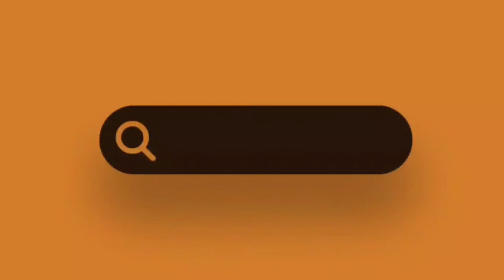Beren Saat Kimdir ve Nerelidir ?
Beren Saat, 26 Şubat 1984 tarihinde, Ankara’da dünyaya geldi. Babası Hüseyin Avni Saat, annesi emekli öğretmen Ayla Saat’dir. Kendisinden 5 yaş büyük Cem adında abisi vardır. İlk ve orta dereceli öğrenimini Ted Ankara Koleji’nde tamamlayan genç oyuncu, üniversite eğitimi için Başkent Üniversitesi İşletme Bölümü’nü tercih etti.

Üniversitede okuduğu sırada başvurduğu Türkiye’nin Yıldızları adlı tv programından olumlu cevap aldı. Programa katılan saat, yarışmayı ikinci olarak tamamladı. Yarışmayı düzenleyen ekip arasında bulunan yönetmen Tomris Giritoğlu’nun kardeşi, Saat’in yeteneklerinden kardeşine bahsetti ve böylece Beren Saat için şöhretin kapıları aralanmış oldu.

2004 yılında Aşkımızda Ölüm Var ve 2005 yılında Aşka Sürgün adlı dizilerde rol aldı; fakat onu gerçek anlamda ünlü yapan yapım Hatırla Sevgili oldu. Bu dizide canlandırdığı Yasemin rolü ile, 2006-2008 yılları arasında Türkiye’yi ekran başına kitlemeyi başardı.

2008 yılında Güz Sancısı adlı ilk sinema yapımında başrol oynadı. Bu film ile,Aşka Sürgün adlı diziden sonra ikinci kez usta yönetmen Tomris Giritoğlu ile beraber çalışma fırsatı buldu. Aynı yıl başlayan Aşk-I Memnu adlı dizide canlandırdığı Bihter adlı karakter çok sevildi.

Kıvanç Tatlıtuğ ile beraber başrollerini paylaştığı Aşk-ı Memnu, kısa sürede Türk Televizyonları’nın en sevilen yapımlarından birisi oldu. Halid Ziya Uşaklıgil’in aynı adı taşıyan eserinden uyarlanan yapımdaki rol arkadaşı Kıvanç Tatlıtuğ ile beraber oynadıkları sevişme sahneleri Haber bültenlerine kadar kendisine yer buldu.

İngilizce ve İspanyolca bilen Saat, iş dışında kalan zamanlarını dans ederek, tenis oynayarak ve de sinemaya giderek değerlendirmeyi tercih ediyor. Beren Saat’in ikinci sinema filmi “Gecenin Kanatları” 2010 yılında sinemalarda oynamaya başladı. Yine 2010'da dünyanın en çok hasılat getiren yapımlarından biri olan Oyuncak Hikâyesi 3 filminde 'Barbie' karakterini Türkçe seslendirmiştir.

2010 yılında “Fatmagül'ün Suçu Ne?” adlı dizi filmde Engin Akyürek ile beraber başrolü oynadı. 2012'nin sonlarında “Gergedan Mevsimi” filminde Monica Belliccu kızı 'Buse' karakterini canlandırmıştır.

2010 ve 2011 yıllarında Rexona ve Patos markalarının reklamlarında oynadı. 2013 yılında ise Duru Perfume Duş Jeli'nin reklamlarında göründü.

Beren Saat, 2013 yılında Amerikan dizisi Revenge'in Türkiye uyarlaması olan “İntikam” dizisinde Nejat İşler ile başrol oynamıştır.

Aynı zamanda, 2013 yılının yazında Hint filmi Black'in uyarlaması olan “Benim Dünyam” filminin başrolünde Uğur Yücel ile oynamıştır.

Beren Saat, 2007 yılında Bülent İnal ile birlikte olmaya başladılar, 2009 yılında ayrıldılar.

29 Temmuz 2014 tarihinde şarkıcı Kenan Doğulu ile Amerika Birleşik Devletleri'nin Los Angeles şehrinde evlendi.